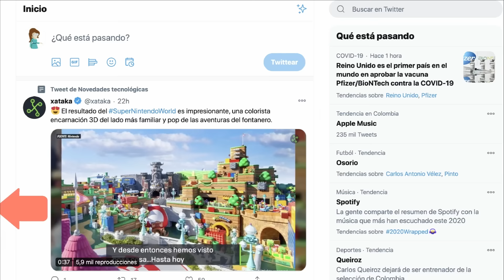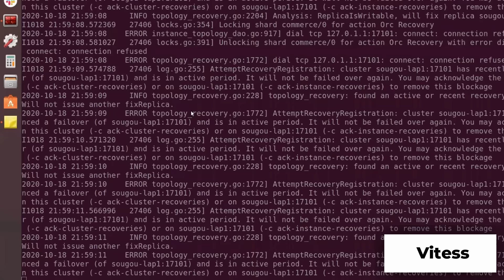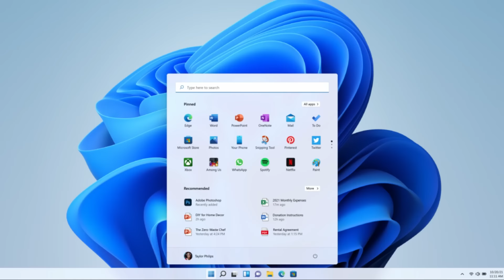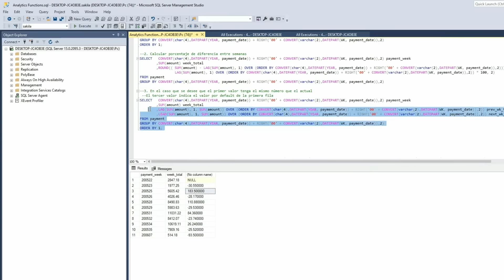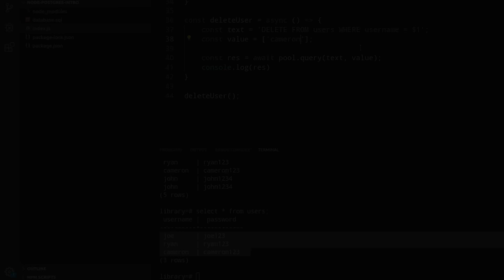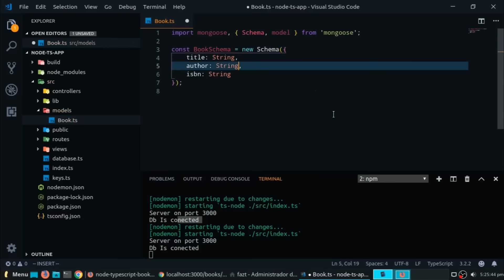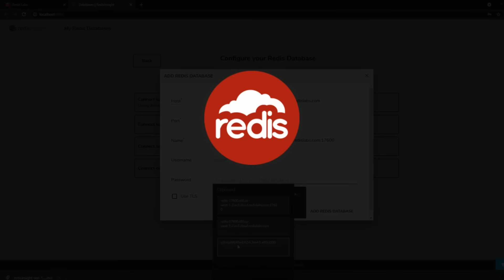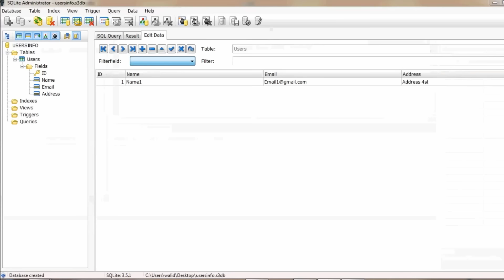Las 7 Bases de Datos más importantes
Este video es una lista de las 7 base de datos mas populares y que actualmente son usadas en todo tipo de proyectos, ya sea como base de datos empresariales, bases de datos Open Source, bases de datos que se usan en aplicaciones web, o aplicaciones de escritorio, o incluso en el dispositivo móvil. Entre esta lista podemos encontrar a bases de datos SQL como MySQL, Mariadb, Oracle,  PostgreSQL, Sqlite3 y bases de datos NoSQL como Mongodb o Redis.

Indice
00:00 Introducción
00:16 Lista de Bases de Datos
00:20 MySQL
03:31 Oracle
05:06 Microsoft SQL Server
06:40 PostgreSQL
08:10 Mongodb
10:00 Redis
11:24 Sqlite3
13:16 Conclusión